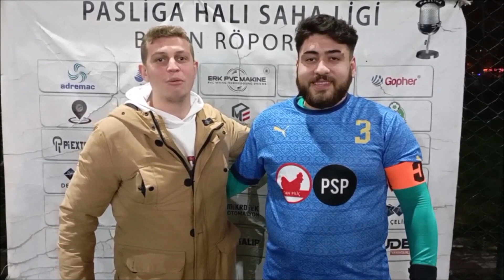NEVARKUZEN - MENEKŞESPOR (MAÇ SONU RÖPORTAJI)